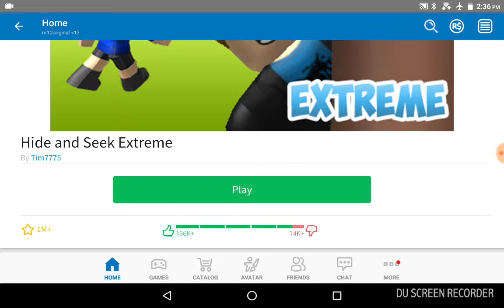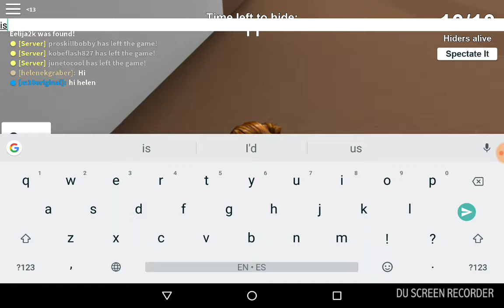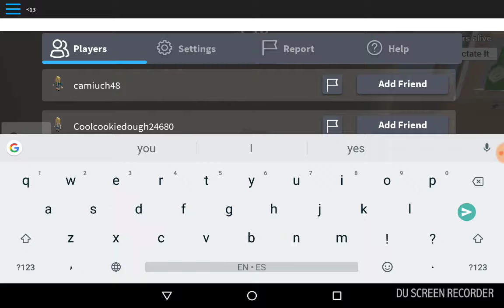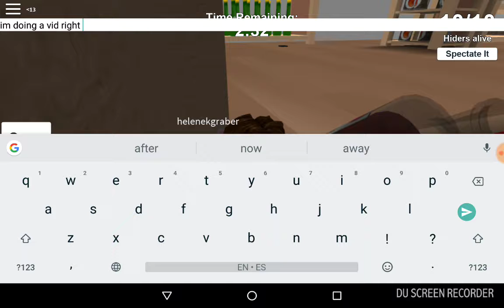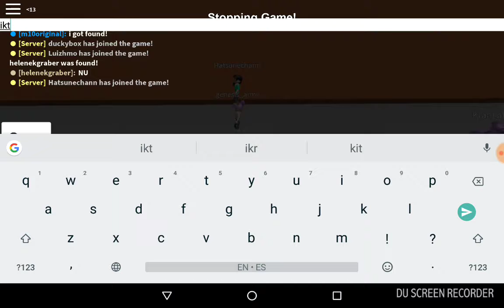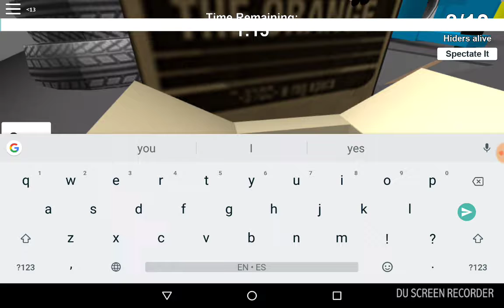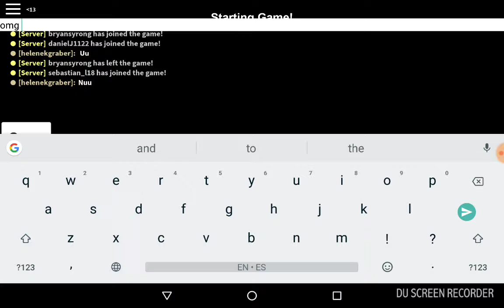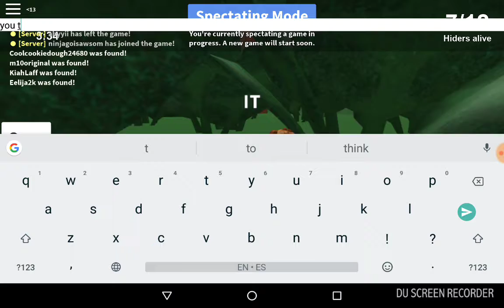ROBLOX- I saw my friend in Hide and Seek Extreme!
Hope you guys enjoyed the video and check out Gaming with Lilly's channel!